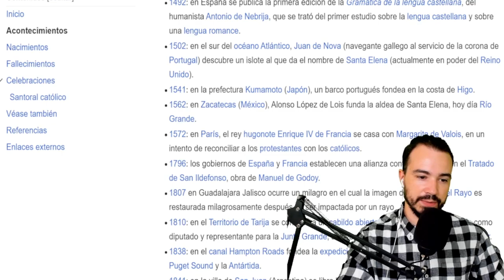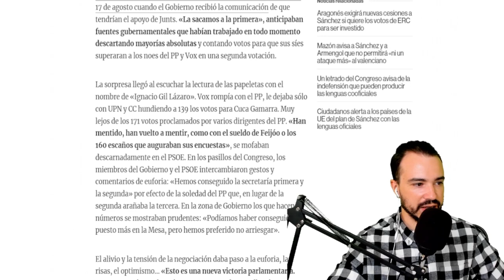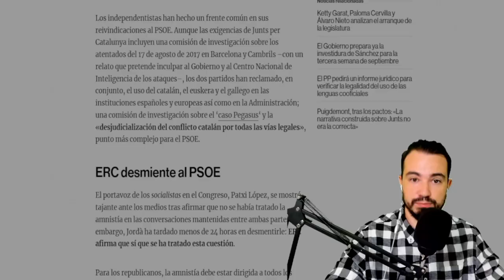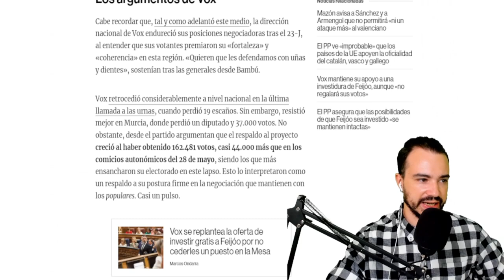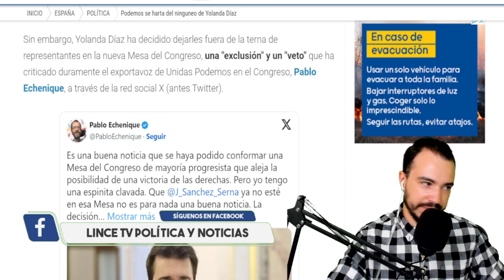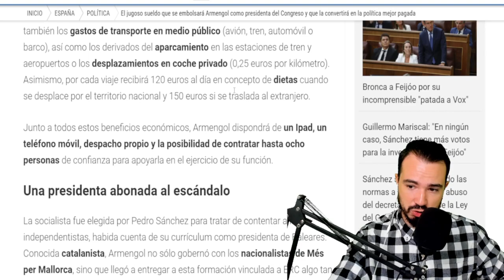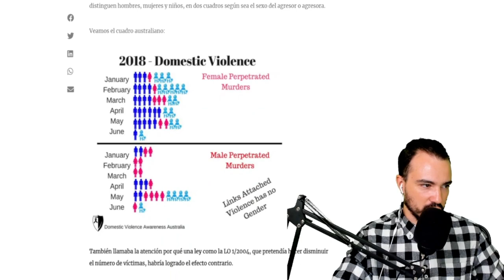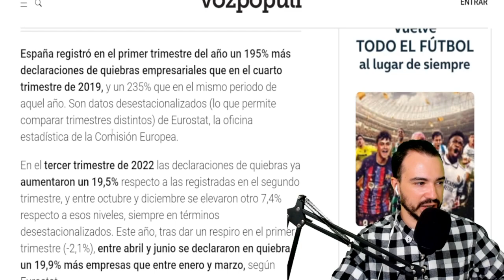PODCAST DE ACTUALIDAD: 18 DE AGOSTO 2023